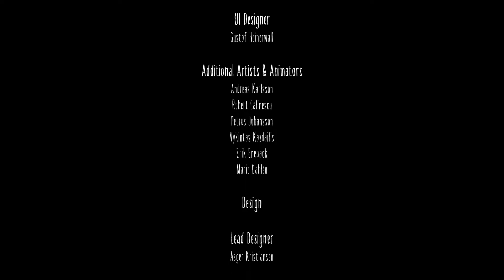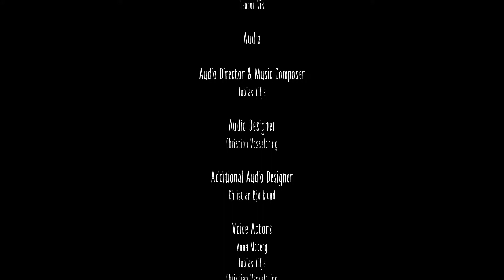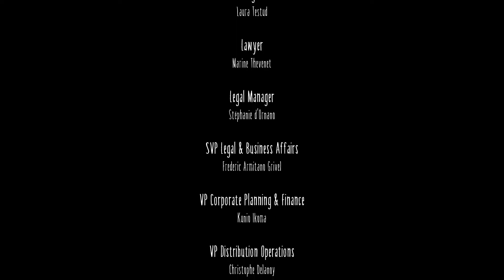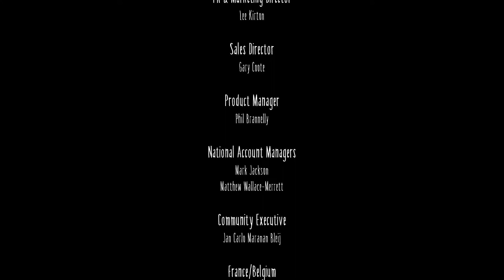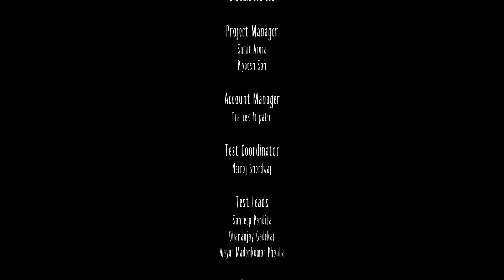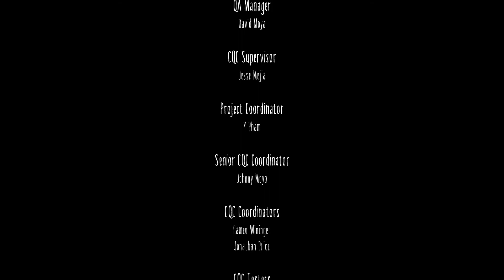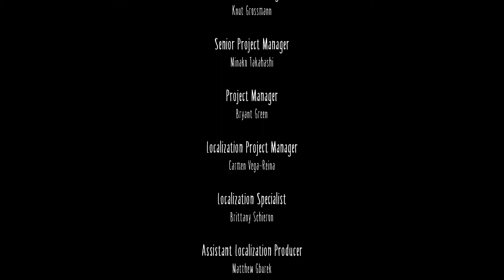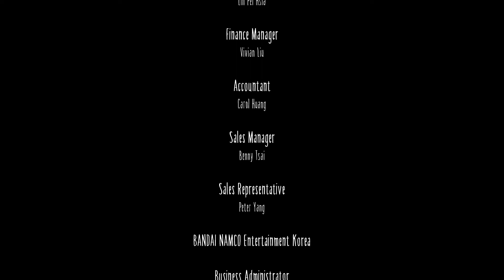Little Nightmares Gameplay Part 6 - Ending and Final Thoughts - Little Nightmares Gameplay on PC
My full Little Nightmares Gameplay walkthrough on PC! 1080p, 60 FPS gameplay, the whole thing! Enjoy the game and walkthrough!